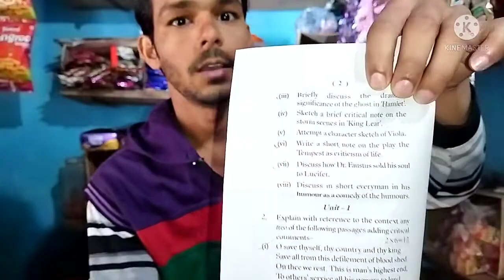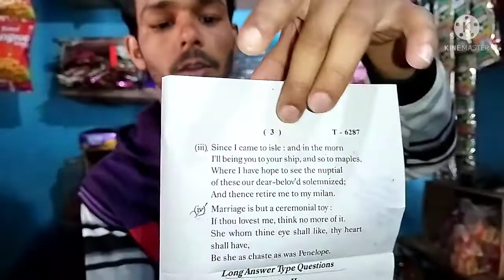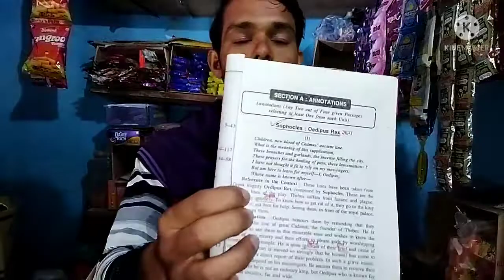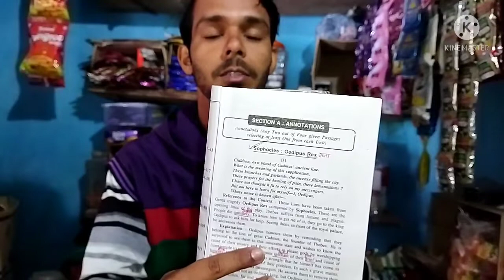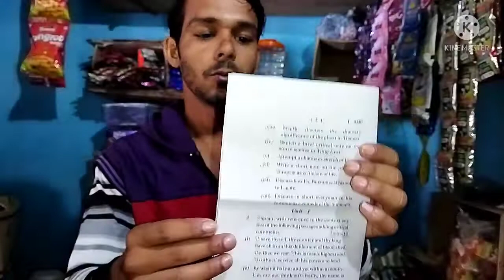M.A. English Passage Writing ll MA english answer writing by Kaneriya sir ll@AllINONE20Bykaneriyasir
hii friends please support me
@AllINONE20Bykaneriyasir English by Kaneriya sir

Our other videos you like